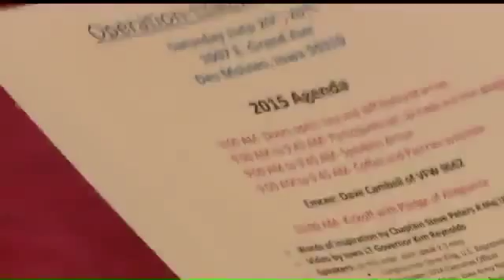Operation Engage America